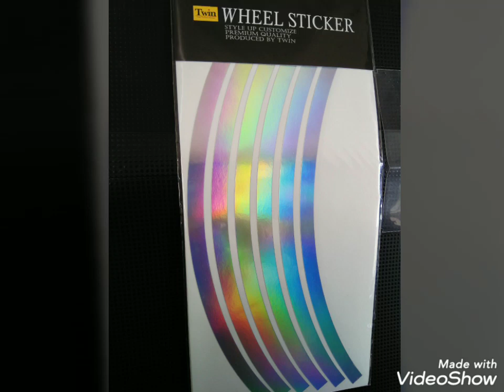バイク ホイール 「リムステッカー」 超おすすめ‼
バイク ホイール
「リムステッカー」

ビジュアルカスタム!

やり方簡単でカスタム感でます！

超おすすめ!!

車種
HONDA　VT250 SPADA
ホイール　17インチ

使用リムステッカー
[TWIN製]
【UV加工タイプ17インチ】
 ホログラム 10mm幅
 4シート入り(1シート６本)

① リムテープ
　　1本づつにカット
　　(台紙に付いた状態で)

　1輪片側 5本使用 ✕4   20本必要

② ホイールリム(テープ貼付け部)
　 脱脂　シリコンオフ使用

③貼付け
　少しずつしっかりエア抜き
　しながら台紙を剥がしながら
　貼付けていく

貼付け後の状態

ホログラムがでない時は
クロームメッキのようなシルバーです。
この状態でもカスタム感あります。

ホログラムが発動すると🌈で
見る角度によって色が変わります。

めっちゃイイです！
テンション↑↑↑

眺めてニヤニヤしちゃってます。